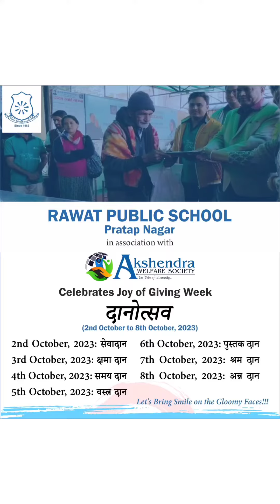Kshram Daan | Akshendra Welfare Society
अक्षेंद्र वेलफेयर सोसायटी , रावत पब्लिक स्कूल, प्रताप नगर के सहयोग से 2 अक्टूबर से 8 अक्टूबर 2023 तक "दानोत्सव" का आयोजन करने जा रही है। प्रतिदिन एक विशेष दान को समर्पित किया है।
इस अवसर पर आप सभी से अनुरोध है कि आप इस दानोत्सव में अपना सक्रिय सहयोग दे।